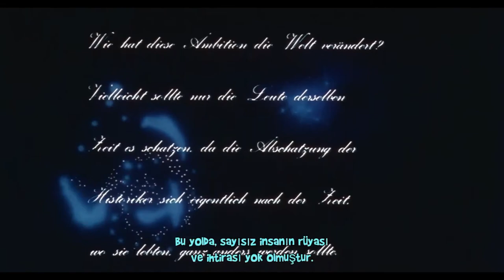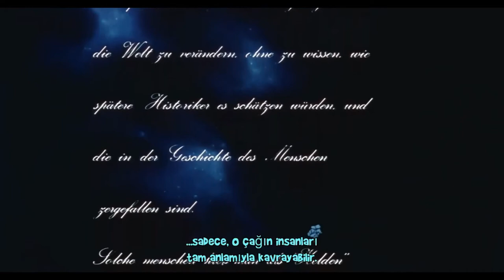My Conquest Is the Sea of Stars (Noboru Ishiguro, 1988)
Film: Legend of the Galactic Heroes: My Conquest Is the Sea of Stars (1988)
Yönetmen: Noboru Ishiguro